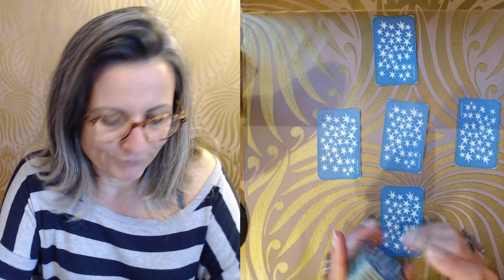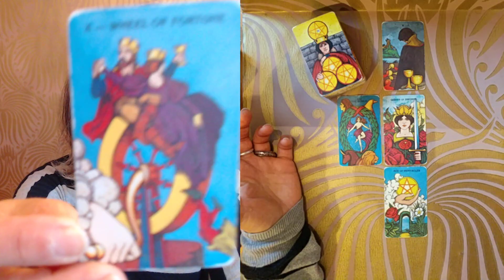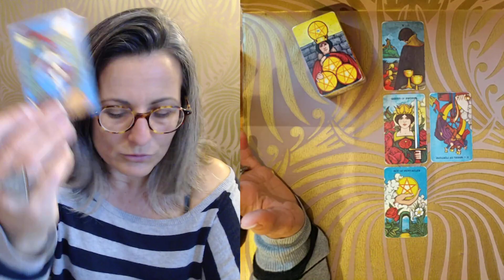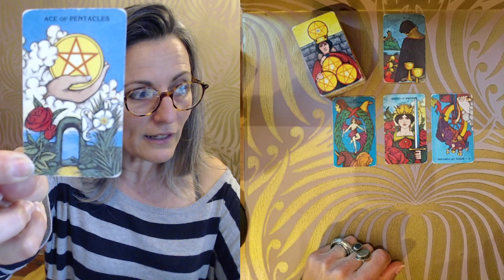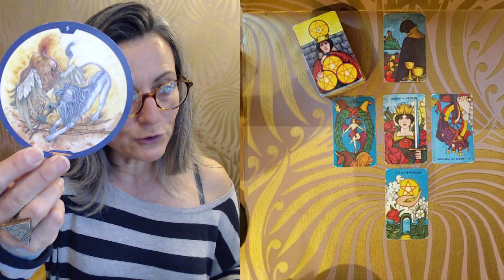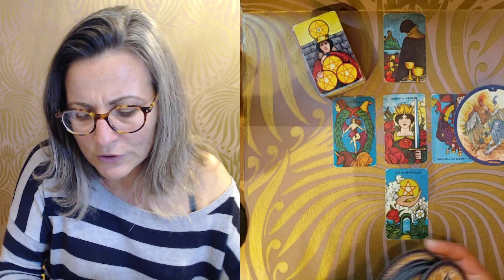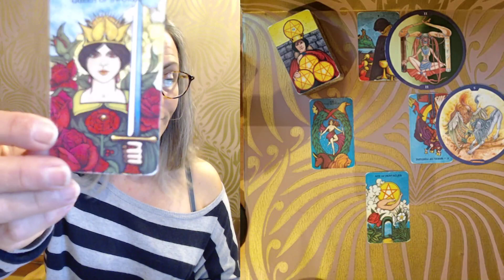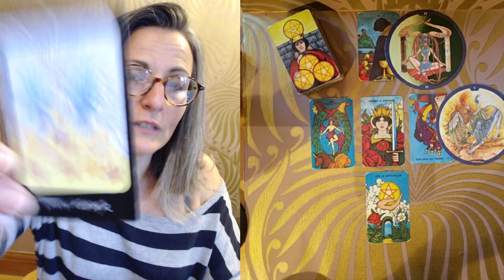TIRAGE DU JOUR VENDREDI 28 AOUT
Tirage du Jour Vendredi 28 Août 2020

Se créer un monde, un environnement, un cocon doux et confortable. C'est le but de chacun.

Mais quoi, une fois qu'on l'a atteint ?

Vous avez tant a donner, voulez vous investir pleinement, totalement, pour un épanouissement que vous espérez durable et pour lequel vous êtes prêt a vous investir corps et âmes.

Mais avant ceci il vous faut accepter une décevante réalité...
Tous ces efforts pour débloquer une situation, toutes ces batailles que vous avez cru pouvoir gagner vous ont toujours ramené au même point de départ.
Et il faut lâcher prise.

Mettre son égo, ses sentiments de côté, retrouver une clarté d esprit et une objectivité sans faille pour trancher.
Se libérer d'un poids porté avec tant de coeur est jubilatoire et douloureux en même temps et pourtant vous le savez dans vos tripes, dans votre être, que votre épanouissement passe par cet abandon d une situation qui petit a petit vous a ôté votre naturelle joie de vivre .

Alors vous tournez une page, acceptant que ce fut un chemin parfois drôle parfois douloureux, mais au final enrichissant.
 Il vous permet de regarder votre futur droit dans les yeux, et de savoir sans aucun doute, que vous êtes là seule personne qui puisse corriger et diriger votre vie au mieux.

Il est temps de trancher, et vous le fait en connaissance de cause, désirant maintenant investir en vous, et retrouver une légèreté qui a toujours fait votre bonheur et celui de vos proches.

Bravo!!

A bientot :)

Magali